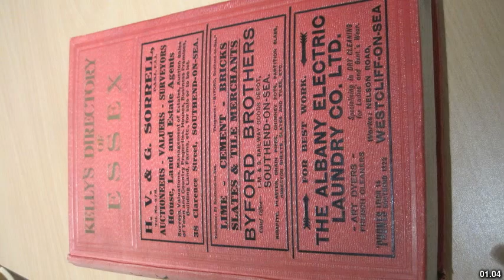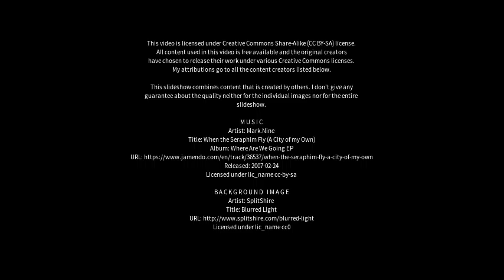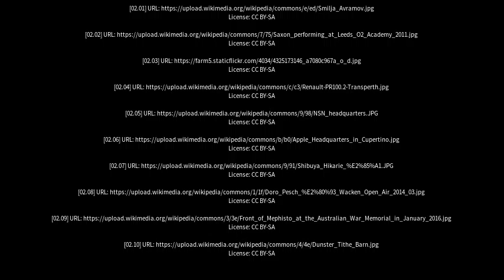Best places to visit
Best places to visit - Byford (Australia) Best places to visit - Slideshows from all over the world - City trips, nature pictures, etc.